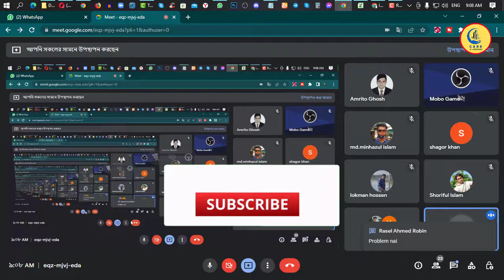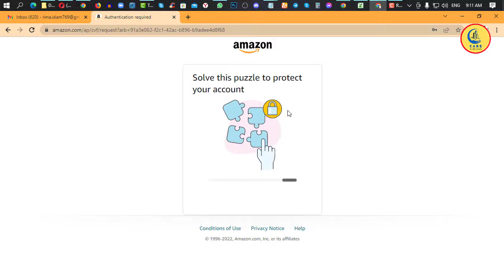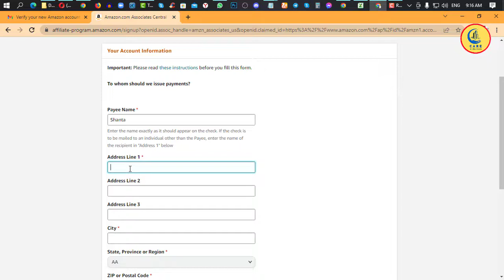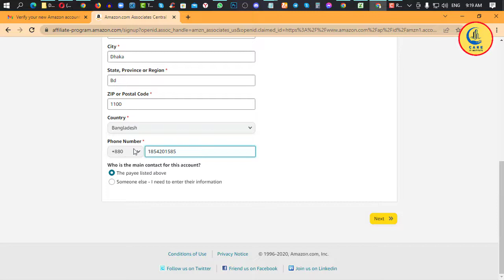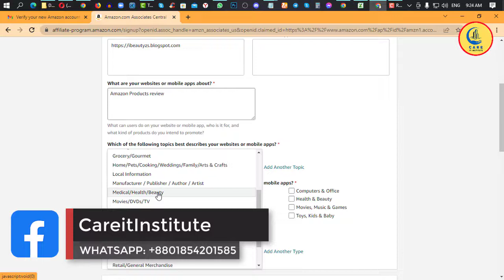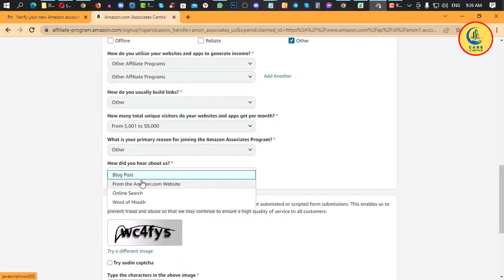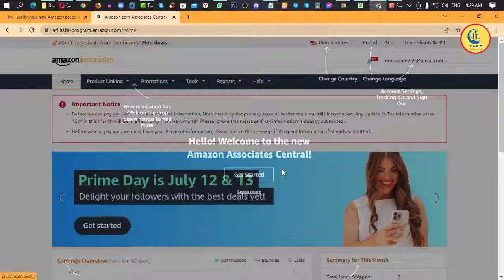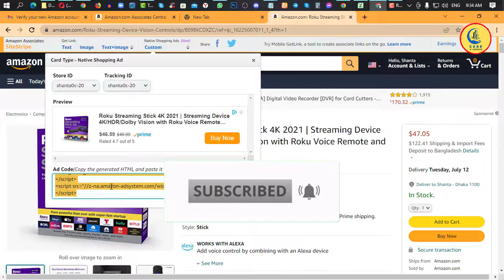How to Create Amazon Affiliate Marketing Account | অ্যামাজন থেকে ইনকাম | Amazon Income Sell Products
In this video I made sense of how you can make account on amazon partner advertising program in Bangladesh and sell on amazon and bring in cash from amazon. This is member showcasing full course Bangla.

If you watch this video completely.

❐❐❐ 𝐉𝐨𝐢𝐧 𝐍𝐨𝐰 ❐❐❐